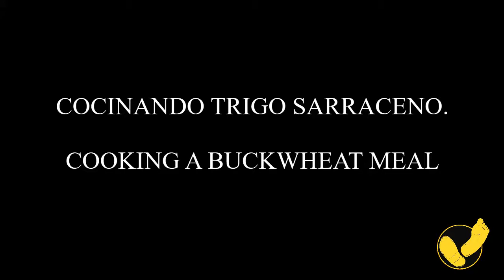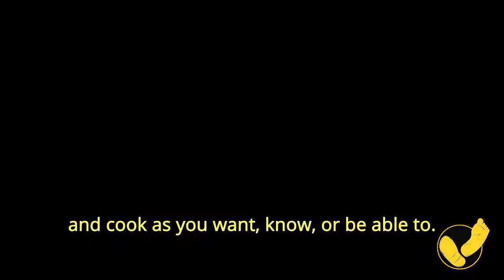cocina "off the grid" trigo sarraceno con verdura. Of the grid cooking buckwheat with vegetables.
Un poco de cocina improvisada.Estaba en la choza tallando una cuchara y me entró hambre cogí un poco de aqui y otro poco de allá , y sin pretenderlo me salio un manjar de esos que no se pueden planear.

I was at the hut , carving one spoon and l started to feeling hungry. Took little beat from here and there, and without intending l made a delicacy, one of those that can not be planned.